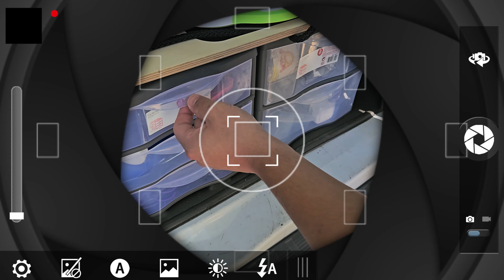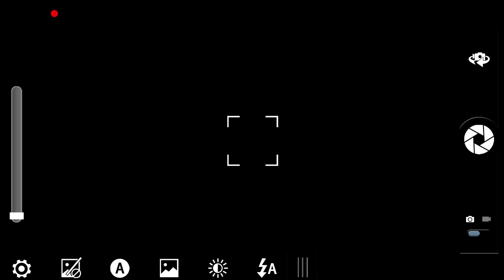✅Mini camper por 600€❗low cost FORD TOURNEO CONNECT 2008 Van tour. Camper barata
Recorrido por nuestra mini camper: Ford Tourneo Connect 2008, todo por mas o menos 600€ en el que te muestro cómo transformé esta furgoneta en una camper para nuestros viajes.
Samsung S23
Editor: Wondershare Filmora